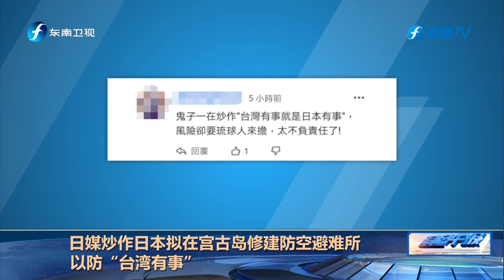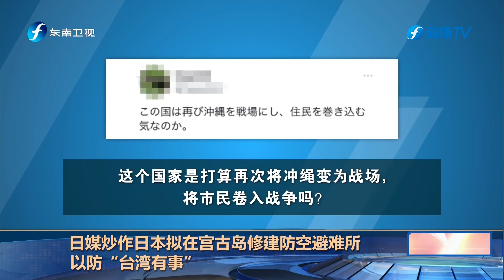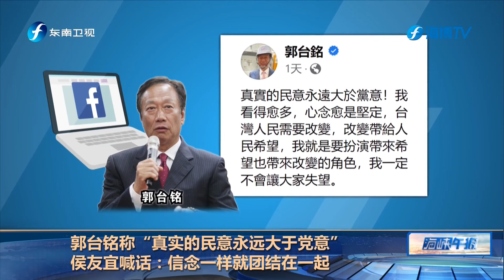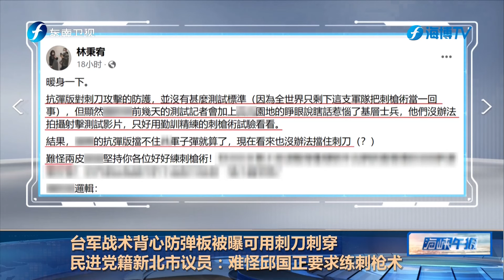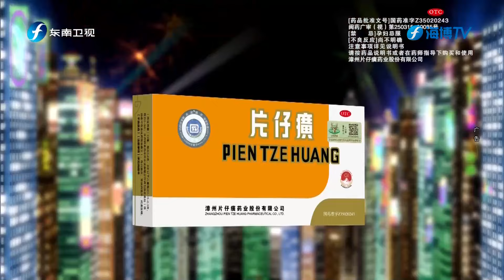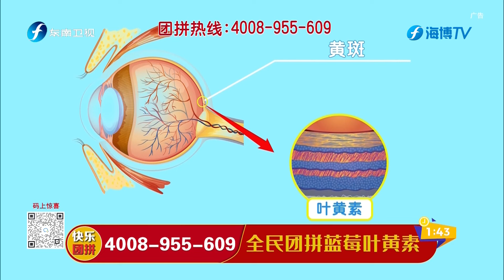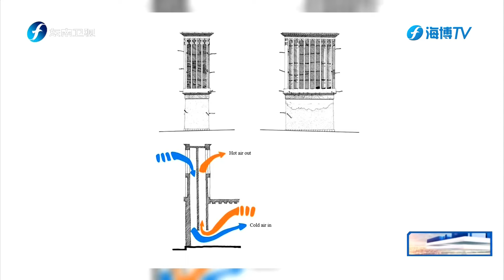《海峡午报》20230724